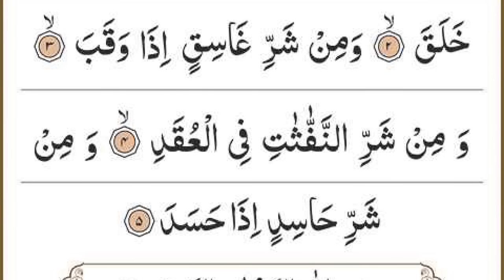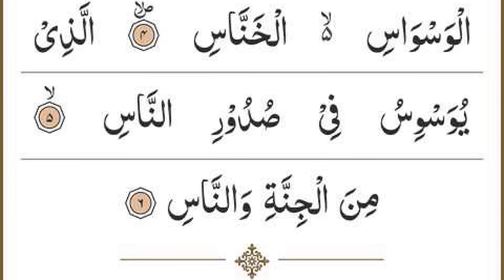Manzil Dua | منزل Ep 179 (Cure and Protection from Black Magic, Jinn / Evil Spirit Possession)